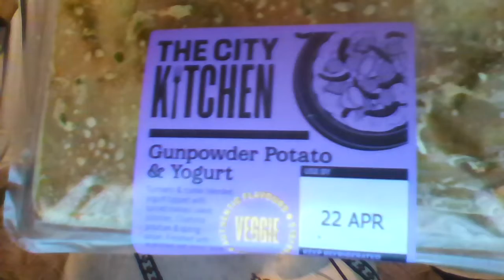Cliff Eats Out Of Date Food - Tesco "Gunpowder Potato And Yoghurt"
I eat an out of date "Gunpowder Potato and Yogurt" meal from Tesco.

For some strange reason I could not find the product on the Tesco website via searching it, however there is a hidden picture of it on the Tesco website, you can see the picture directly here: